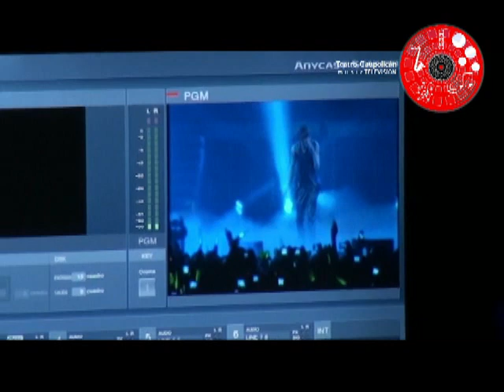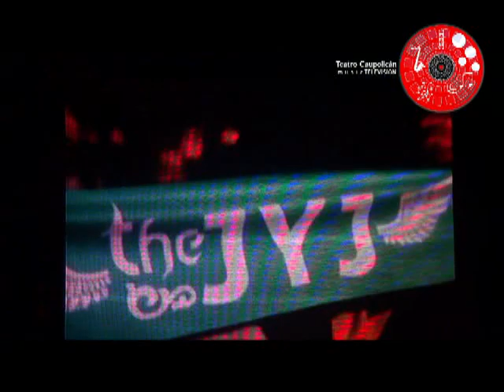JYJ EN CHILE TEATRO CAUPOLICAN 9 DE MARZO DEL 2012